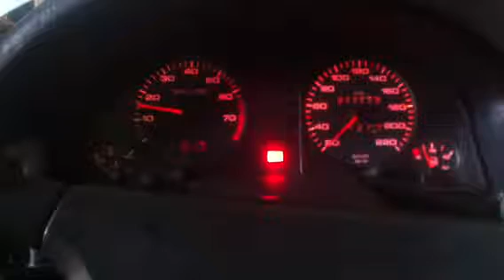Z6063 ДВС (Двигатель) Audi 80 B3 2.0i AAD